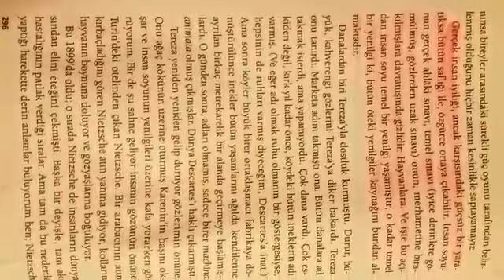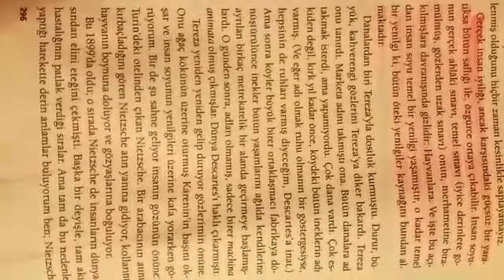Aklımızda Kalanlar - Varolmanın Dayanılmaz Hafifliği / Milan Kundera (İletişim Yayınları, Sayfa 295)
VAROLMANIN DAYANILMAZ HAFİFLİĞİ - Milan Kundera / ROMAN
Felsefi derinliği olan bir roman. Bundan dolayı kimi okurlar için biraz ağır gelebilir. Emek ve yoğun ilgi isteyen bu eseri farklı bir şeyler arayanlara önerebiliriz.
javascript:ntrTemp(); ve javascript:ntrTemp(); linklerini açtığınızda detaylı incelemelere ulaşabileceksiniz.
Gerçek insan iyiliği, ancak karşısındaki güçsüz bir yaratıksa bütün saflığı ile, özgürce ortaya çıkabilir. İnsan soyunun gerçek ahlaki sınavı, temel sınavı (iyice derinlere gömülmüş, gözlerden uzak sınavı) onun merhametine bırakılmışlara davranışında gizlidir: hayvanlara.

Kitaptan: *** Aşk çiftleşme arzusunda duyurmaz kendini, uykuyu paylaşma arzusunda duyurur. (Sayfa, 23)

*** Birisine merhamet duyarak sevmek, gerçekten sevmek değildir. (Sayfa, 28)

*** Kişinin özel yaşamı kutsaldır ve içlerinde özel mektuplar barındıran çekmeceler açılmamalıdır. (Sayfa, 29)

*** Kaktüs fotoğrafları bile çeksen kendi yaşamını yönlendiriyorsun demektir. Sadece kocan için yaşarsan, kendine ait bir yaşamın olmaz. (Sayfa, 77)

*** Gürültünün iyi bir yanı var. Sözcükleri boğuyor. (Sayfa, 100)

*** Sevgi insanın gücünden vazgeçmesi demektir. (SAyfa, 119)

*** Mezarlık kendini beğenmişliğin taşa dönmüş haliydi. Ölünce akıllanacaklarına, mezarlık sakinleri yaşadıklarızamankinden daha da ahmaklaşmışlardı. Anıtları ne kadar önemli kişiler olduklarını belirtmek için dikilmişti. (Sayfa, 131)

*** Çocukluğundan beri, kitapları gizili bir kardeşlik bağının işaretleri olarak görmüştü. Böyle bir kütüphanesi olan adam ona zarar vermezdi herhalde. (Sayfa, 150)

*** Terörle yönetilen bir toplumda, hiçbir ifade ciddiye alınmaz. (Sayfa, 185)

*** İnsanlar, insan kardeşlerinin ahlâki işkenceler altında kıvrandığını görmekten zevk alıyorlardı. (Sayfa, 198)

*** Tanrının krallığı adalet demektir. (Sayfa, 282)

*** İnsanın inek üzerindeki asalaklığının, bağırsak kurdunun insan üzerindeki asalaklığından daha fazla olduğunu düşünüyordu. (Sayfa,293)

*** Beyinde, öyle anlaşılıyor ki, şiirsel bellek diyebileceğimiz ve bizi büyüleyen, bize dokunaklı gelen, hayatlarımızı güzelleştiren her şeyi kaydeden özel bir alan var.

*** Beden bir kafesti ve bu kafesin içinde bakan, dinleyen, korkan, düşünen, hayretle düşen bir şey vardı; bu bir şey beden çıkarıldıktan sonra kalan ruh idi.

*** Tanrı onları ortadan ikiye ayırıncaya kadar bütün insanlar hermafroditti, o zamandan beri bu yarılar birbirini arayarak dünyanın dört bir bucağında gezinip durdular. Aşk kaybettiğimiz yarıyı özleyişimizdir işte.

*** İnsan zamanı bir döngü izlemiyor; onun yerine dümdüz bir çizgide ileriye doğru gidiyor. İnsan bu yüzden mutlu olamıyor; mutluluk yinelenmeye duyulan özlemdir.

*** İçinde yaşadığı yeri terk etmek isteyen kişi mutsuz kişidir

Arka Kapaktan:Cumartesi ve pazar günleri, varolmanın tatlı hafifliğinin geleceğin derinliklerinden yükselip yanına vardığı duygusu içindeydi. Pazartesi, benzerini bundan önce hiç tanımadığı bir ağırlıkla çarpıldı. Rus tanklarının tonlarca çeliği bunun yanında hiç kalırdı. Çünkü sevecenlikten daha ağır bir şey yoktur dünyada.
Milan Kundera´nın en bilinen romanı Varolmanın Dayanılmaz Hafifliği, yayımlanır yayımlanmaz çağdaş klasikler arasına girmiş, geçen yüzyılın en güçlü anlatılarından biri. Kundera, tepkiye karşı tepkisizliği, kararlılığa karşı kararsızlığın tutarlı ve erdemli yanlarını araştırdığı romanının başkişisi Tomas´la alışılmış, arkasında güçlü düşünce ve yaşam kurallarını taşıyan roman karakterlerini sorgular.
Sovyetler´in Çekoslovakya´yı işgal günlerini de arka planda anlatır. Tıpkı kişiler gibi toplumsal önyargılar da eninde sonunda kararsızlığa ve “varolmanın dayanılmaz hafifliği”ne mahkûmdur ne de olsa.